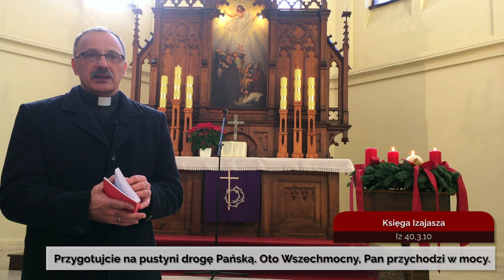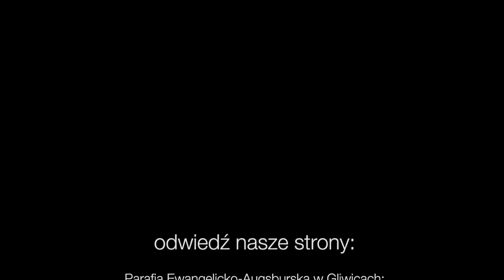Codziennik biblijny, Słowo na dzień 13 grudnia 2020 r.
ks. Adam Glajcar, Parafia Ewangelicko-Augsburska w Częstochowie
Rozważanie biblijne na Słowo dnia:

Przygotujcie na pustyni drogę Pańską. Oto Wszechmocny, Pan przychodzi w mocy.
Księga Izajasza 40,3.10
Codziennie o 7 rano spotkanie z Biblią.